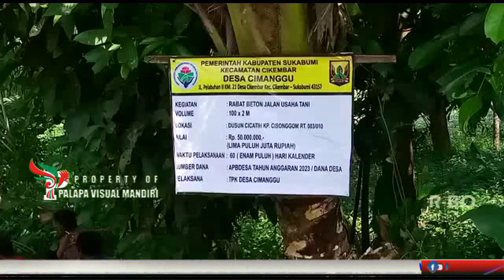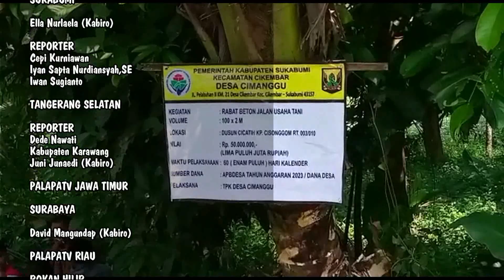Warga Kampung Cisonggom Antusias Bantu Pekerjaan Rabat Beton Jalan Usaha Tani